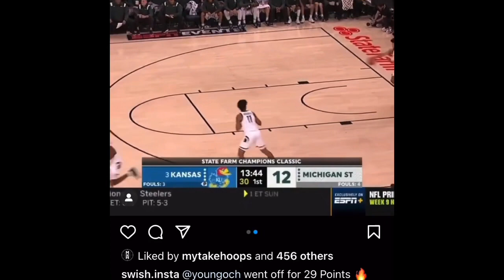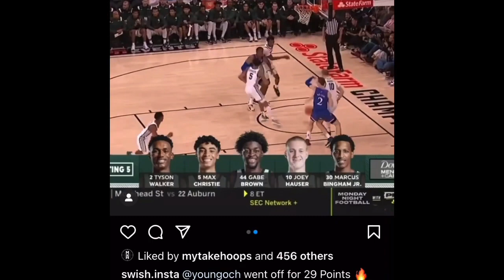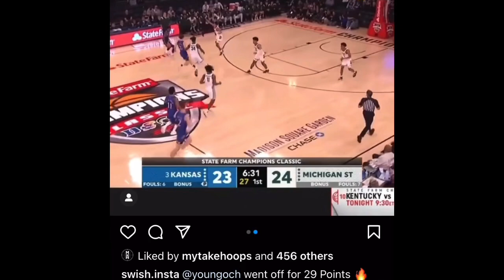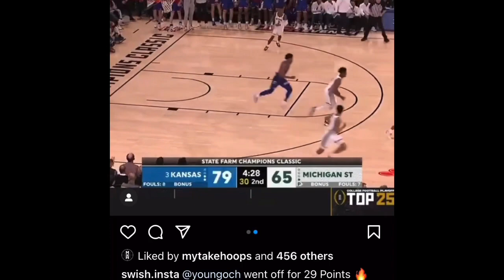Pistons fans should keep an eye on the most underrated guard in this upcoming draft Ochai Agbaji 👀